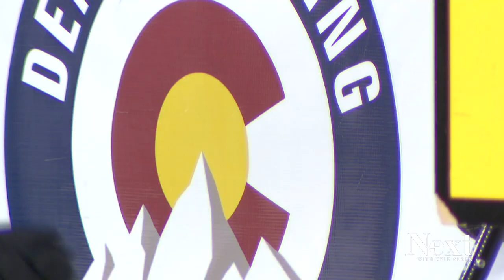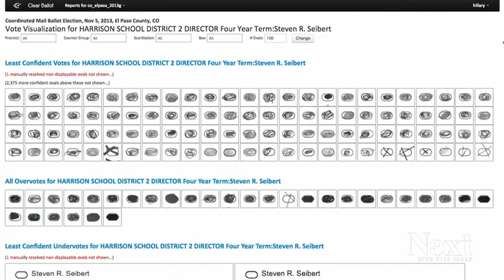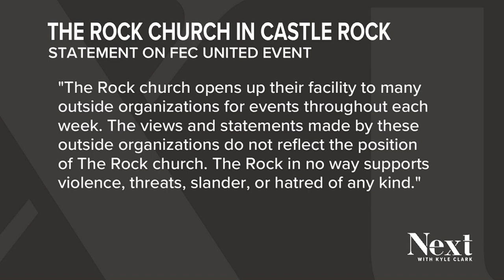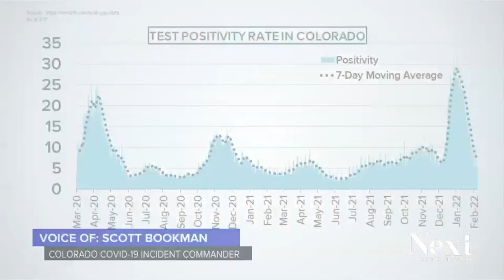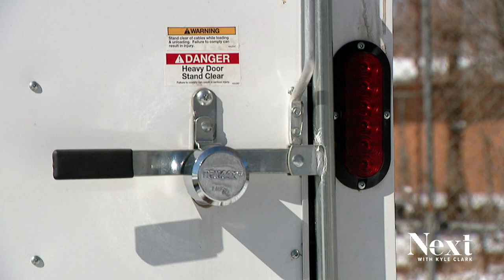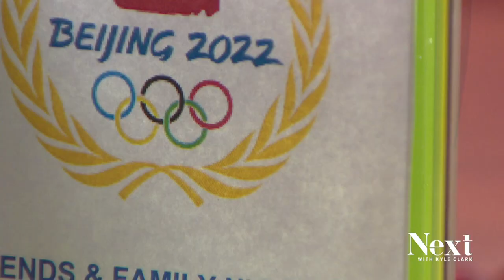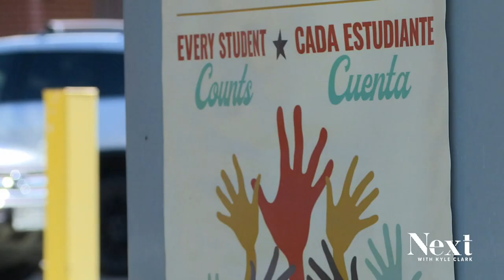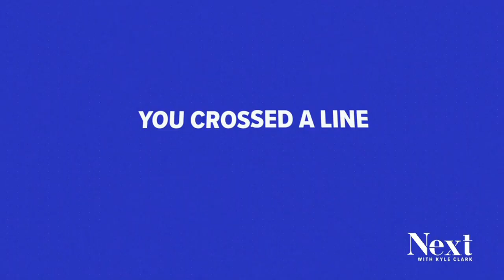Raisin on the end of a hot dog; Next with Kyle Clark full show (2/17/22)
A candidate running for Congress stops long enough for a mug shot. - How people living near Suncor can keep track of what's in the air. - ICELAND!